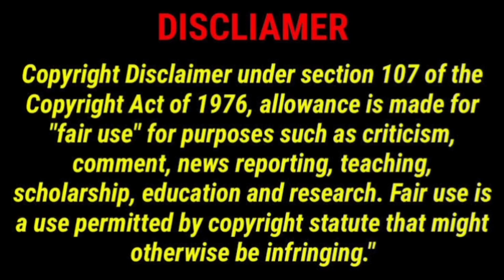Jailer Scuess event click